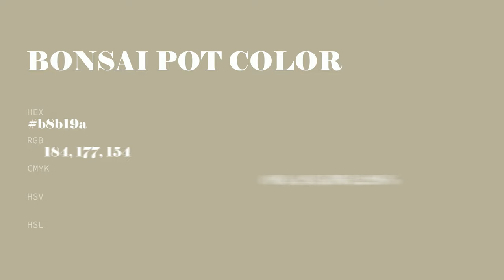Bonsai Pot color b8b19a hex color - Yellow color - Cool color b8b19a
What color is Bonsai Pot ? b8b19a hex color - Yellow color - Cool color b8b19a

Hex b8b19a Color Code is also known as Bonsai Pot color.

Hex b8b19a Color code in RGB color code model is created after adding 72.16% red color, 69.41% green color and 60.39% blue color.
Hex b8b19a Color code in CMYK color (process color) code model is generated after subtraction of 0% cyan, 3% magenta, 16% yellow and 27% black.